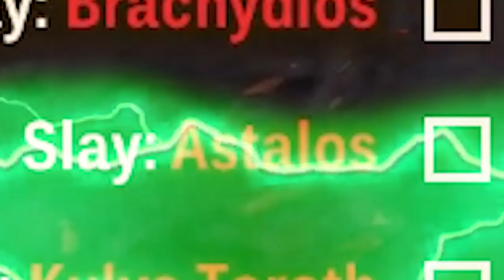GLORIOUS GOLDEN GODDESS - Pro and Noob VS Monster Hunter Stories 2 Wings of Ruin!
Kulve Taroth herself graces Stories 2 as Pro and Noob take her on! Enjoy!

Monster Hunter Rise and Monster Hunter World Iceborne can step aside for now Monster Hunter Stories 2 Wings of Ruin is where it's at as Monster Hunter Pro and Noob face Monster Hunter Stories 2 Wings of Ruin gameplay oh yes Stories 2 gameplay is the best with all best Stories 2 monsties so lets do this thing as find all the new monsters in Stories 2 along with Razewing Ratha as we uncover the Monster Hunter Stories 2 story in this Monster Hunter Stories 2 guide to all things Monster Hunter Stories 2 funny moments as we face our Stories 2 Boltreaver Astalos Hellblade Glavenus Boss monsters with Stories 2 boss and Stories 2 final boss with Stories 2 new monster Stories 2 Kulve Taroth Boss Stories 2 Title Update and Stories 2 PvP!